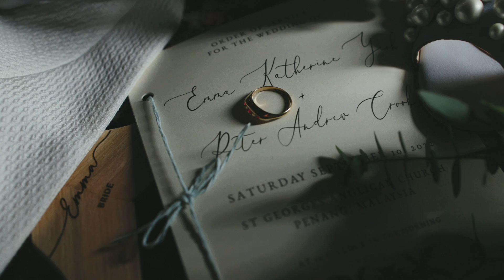Peter & Emma Wedding Cinematic film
Body:Canon EOS R6 & EOS R5C
Stabiliser:DJI RS2
Flat profile:Canon C-log3
lens:-
Canon 16-35 F/4L
Sigma 35mm F/1.4A
Canon 85mm F/1.4L IS
Canon 50mm F/1.8 STM
Canon 100mm F/2.8L macro
Canon 70-200mm F/2.8 IS II